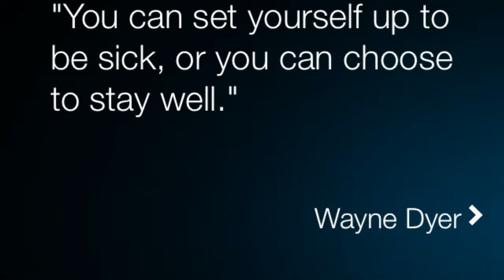Mountain Training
description